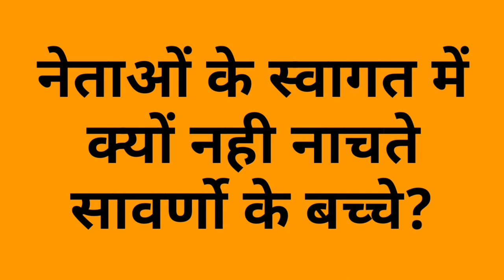नेताओं के स्वागत में नही नाचेंगे |आदिवासी|बच्चे!|विकासयात्रा|BJP|MP|shivraj|balaghat|adiwasi dance